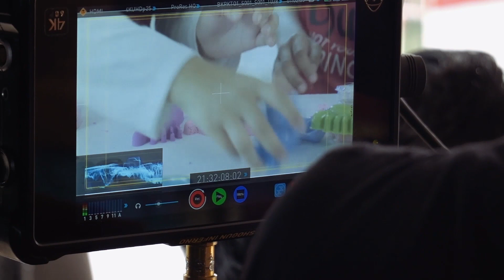Panjat pinang dapat banyak hadiah - vlog lomba 17an bareng Bukapaket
Lomba 17an seru Azka dan Mecca bareng @bukalapak karena dapat banyak hadiah. Ada lomba balap sepeda mini, panjat pinang, meletuskan balon, dan balap kelereng. habis lomba langsung unboxing hadiahnya.

Tonton video lengkapnya di Bukalapak ya